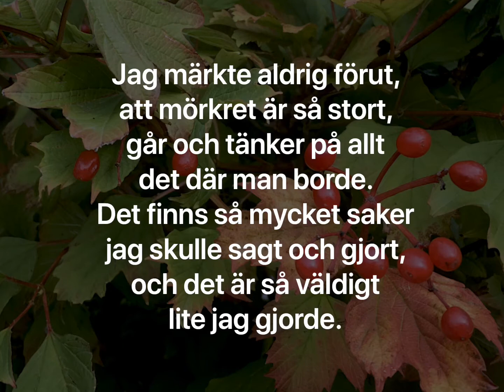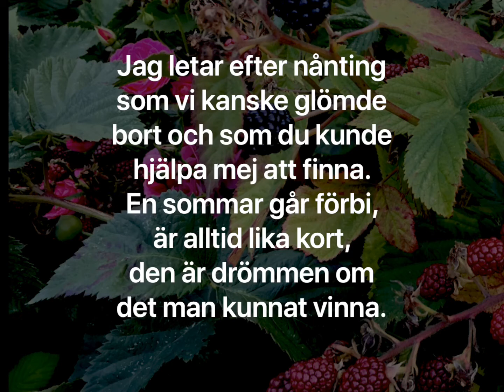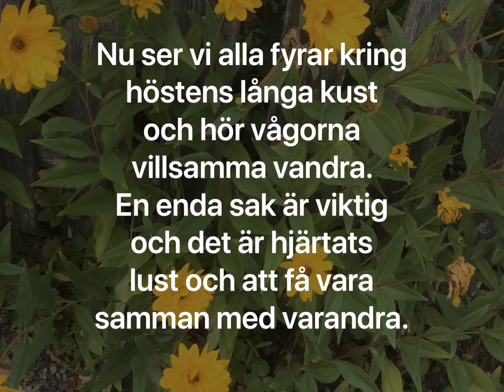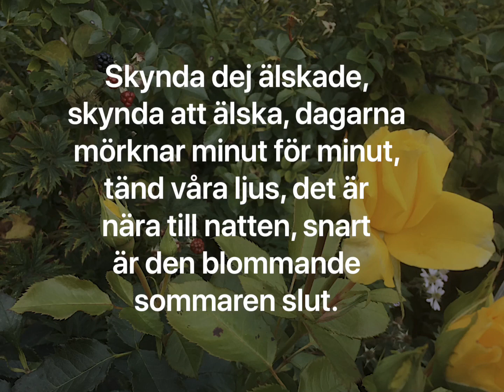”Höstvisa”, av Tove Jansson (med text) tolkning av Magnus A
Skriven av Tove Jansson
Sång, gitarr och foto: Magnus A